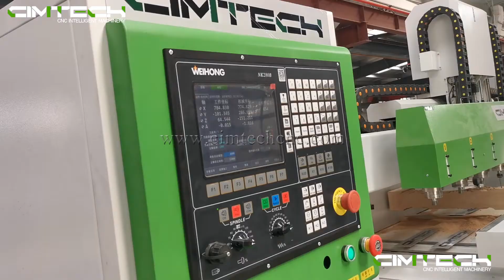Qatar 3D Wood carving machines